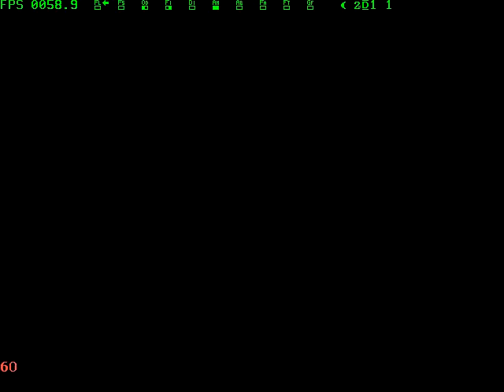Ridge Racer Turbo ePSXe1.9.0 - T.T ShortExtra Classic 00White Angel - 1'56''396 - Tour 38''653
Game Version : Ridge Racer Turbo NTSC (High Spec)
Origin System : Playstation 1
Platform used : ePSXe 1.9.0
Race : T.T Short Extra
Type of Race : Classic Run - Time Trial
Car : #00 White Angel
Race Time : 1'56''396
1st Lap Time : 0'38''653
2nd Lap Time : 0'38''789
3rd Lap Time : 0'38''954

Record Day : 23 October 2013